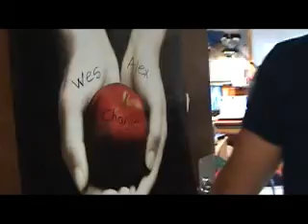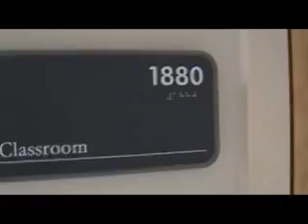Day One at Liberty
This is it! The long-awaited documentation of Wes Julian's first day at Liberty! Meet his roomates and see his new and exciting world!